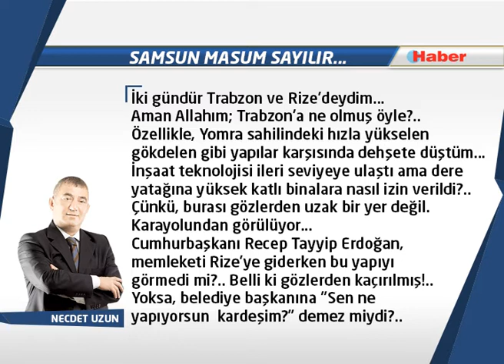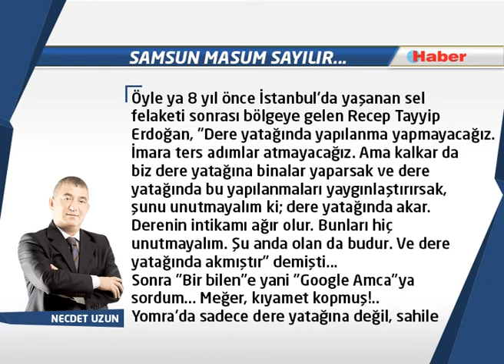NECDET UZUN YAZDI:Samsun masum sayılır...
Samsun'da sahile yapılan bir otel ile bir alışveriş merkezini hep birlikte eleştirmiştik!..
Yomra'yı gördükten sonra, Samsun'un masum olduğunu söylemek mümkündür...